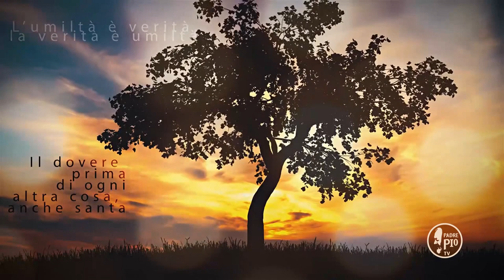Buona Giornata con Padre Pio15 Maggio 2020